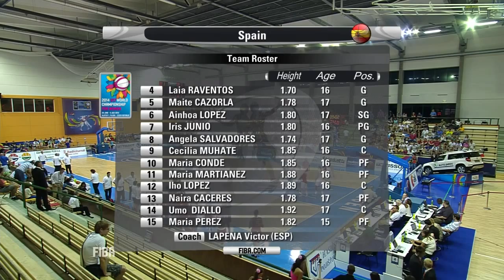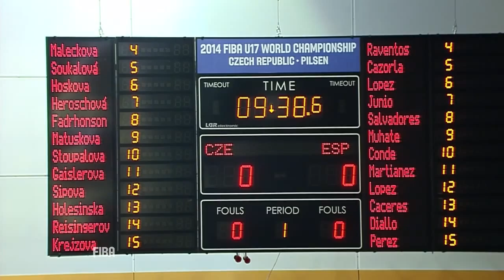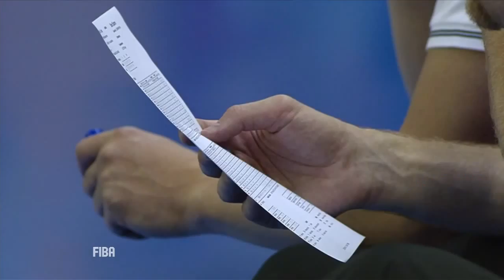Czech Republic v Spain - Semi Final - Full Match - FIBA U17 World Championships For Women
Relieve Spain's 73-41 semi-final victory over the Czech Republic at the 2014 FIBA U17 World Championship for Women.

The 2014 FIBA U17 Basketball World Championship for women took place in the Czech Republic from June 28th to July 6th.